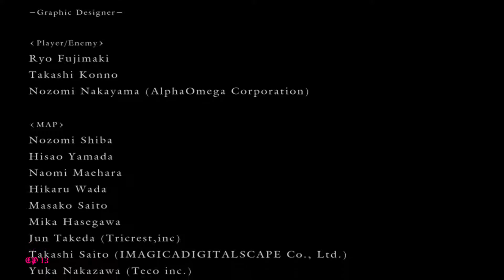The small strolls on Dark Souls 1 : The Best Of !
OST used through out the serie : Kiby's adventure / Kirby Super Star / Kirby: Triple Deluxe

Video recorded with : ShadowPlay
Video edited with : MAGIX Vidéo deluxe 2016 Premium
Steam : Le Crocodile Rose
Uplay : CrocoRose-SFPD
Origin : Croco-Rose